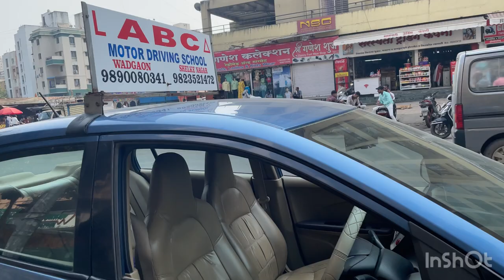Vlog 150: मी लावला कार ड्रायव्हिंग क्लास